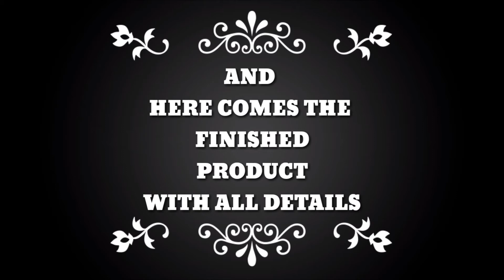engineeringprojectHow To Make Wood Copy Lathe Machine At Home